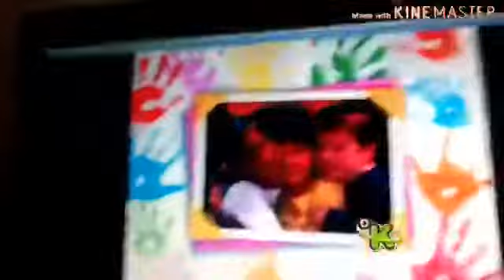What Of Barney and Friends Was On Discovery Kids